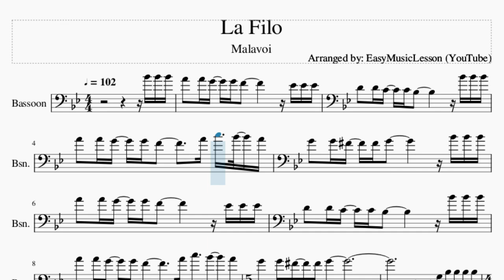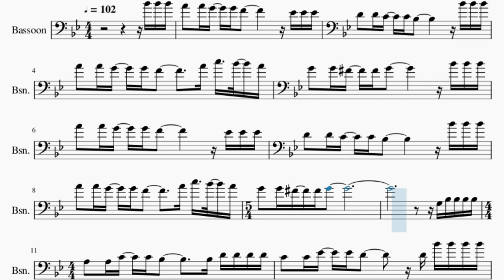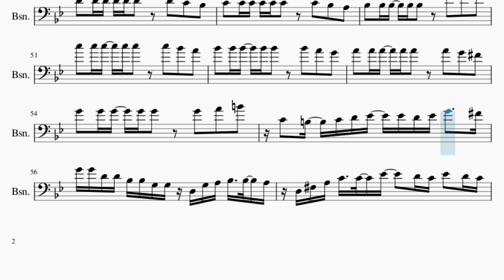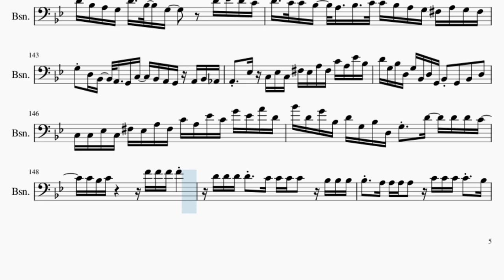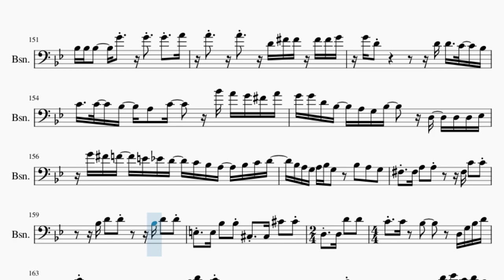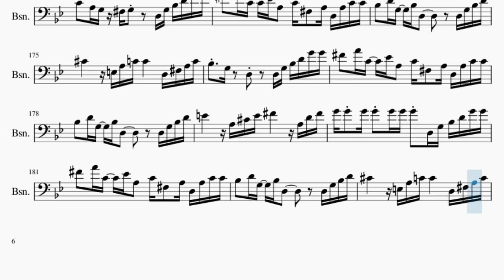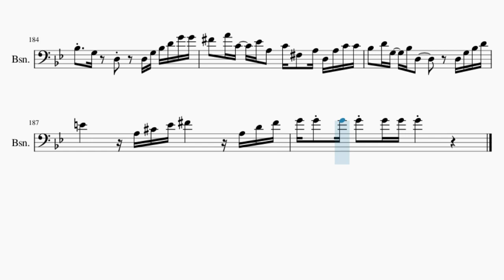Bassoon Sheet Music: How to play La Filo by Malavoi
Here is a sheet music/tab video on the song La Filo by Malavoi on the bassoon. A bassoon sheet music arrangement which is transposed to notes that are easily played by bassoon, for the song La Filo by Malavoi.

EasyMusicLesson2 teaches you to play the your favorite instrument, through well-arranged sheet music so that you too can learn how to play La Filo by Malavoi on the bassoon as fast as you can. A bassoon sheet music with backing tracks to help your play the song better.

Chords of Bassoon arrangement:
C Min   F Maj   Bb Maj   A Dim   D Maj   G Min   C Min   F Maj
Bb Maj   A Dim   D Maj   G Min   C Min   F Maj   Bb Maj   A Dim
D Maj   G Min   C Min   F Maj   Bb Maj   A Dim   D Maj   G Min
D Maj   G Min   A Dim   D Maj   G Min   C Min   F Maj   Bb Maj
Eb Maj   A Dim   D Maj   G Min   D Maj   G Min   A Dim   D Maj
G Min   C Min   F Maj   Bb Maj   Eb Maj   A Dim   D Maj   G Min
Eb Maj   A Dim   D Maj   G Min   A Dim   D Maj   G Min   A Dim
D Maj   G Min   A Dim   D Maj   G Min   A Dim   D Maj   G Min
Eb Maj   A Dim   D Maj   G Min   D Maj   G Min   D Min 7   Bb Maj
G Maj   C Min Maj 7   A Maj   A Dim   D Maj   G Min   A Dim
C Min   G Min   A Dim   D Maj   G Min   C Min   G Min   A Dim
D Maj   G Min   C Min   G Min   D Maj   G Min   C Min   G Min
D Maj   G Min   D Maj   D Maj   G Min   G Min   E Dim   Db Dim
D Maj 7   D Maj   G Min   A Dim   D Maj   G Min   A Dim   D Maj
G Min   A Dim   D Maj   G Min   A Dim   D Maj   G Min   A Dim
A Dim   D Maj   G Min   A Dim   D Maj   G Min   A Dim   D Maj
G Min   D Maj   D Maj   G Min   G Min   A Maj   Ab Maj   G Min
D Maj   D Maj   G Min   G Min   A Maj   Ab Maj   G Min   G Min
G Min   D Maj   D Maj   G Min   G Min   D Maj   D Maj   G Min
G Min   D Maj   D Maj   G Min   G Min   E Dim   Db Dim   D Maj 7
D Maj   D Maj   G Min   G Min   A Maj   A